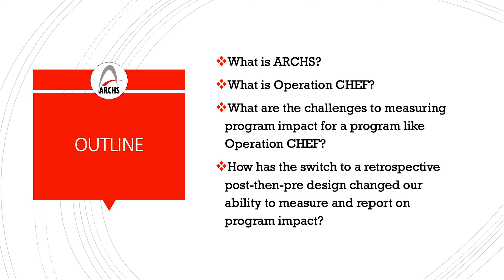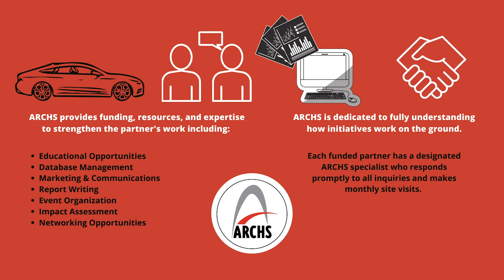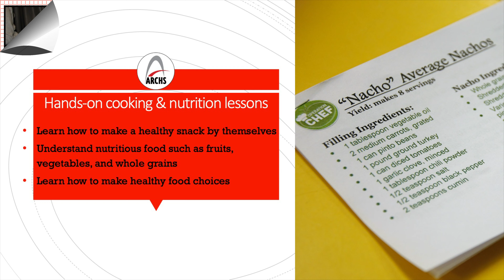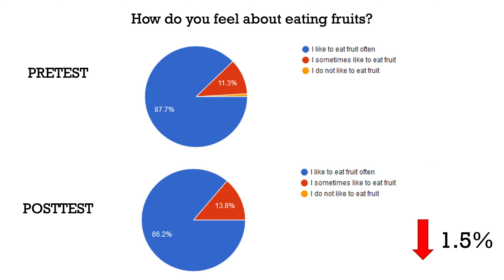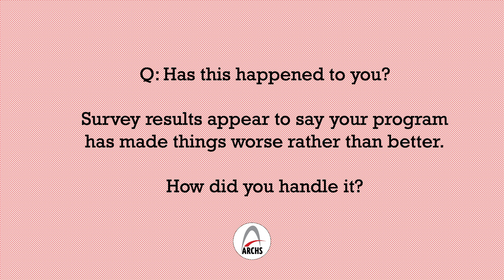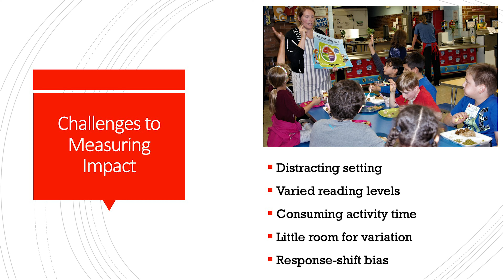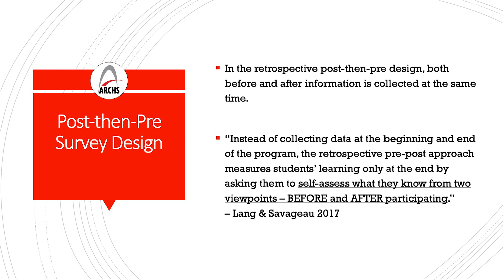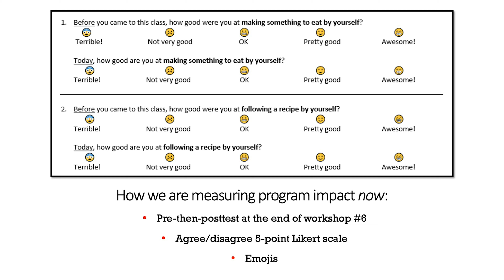ARCHS' NAA Presentation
ARCHS created a new survey to help track the success of Operation Food Search's Operation CHEF program in St. Louis afterschool programs. This presentation is from the virtual National Afterschool Association Conference in Spring 2020.